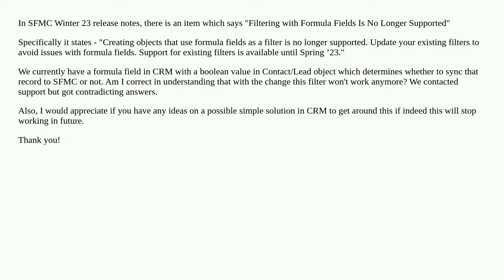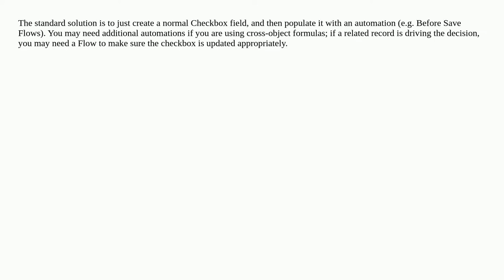Filtering with Formula Fields Is No Longer Supported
A special thanks goes out to the community